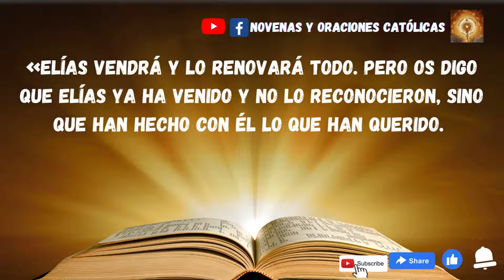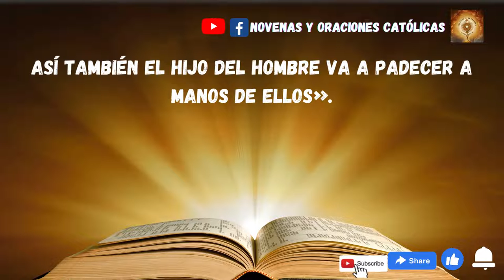Lectura del Santo Evangelio de hoy 10 de Diciembre 2022